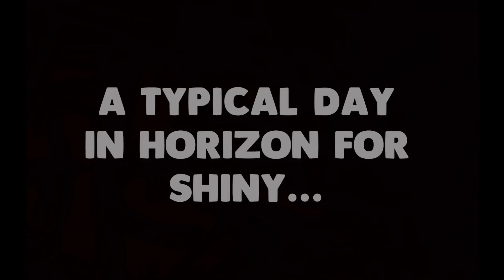Forza Horizon 3 FUNNY MONTAGE #18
I highly apologise about the 3 week wait for this new montage... i have been going through shit and exams and everything was a bit messy for a while... BUT, however its all over now.. i'm off school... I AM FREE! so more videos and more fun, thanks for the amazing support guys, fucking legends

Shinyodd